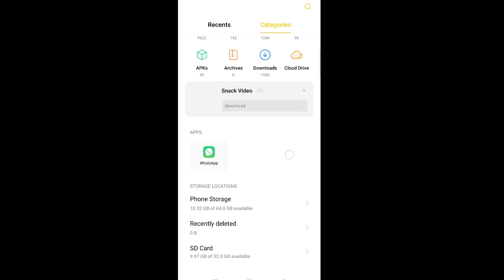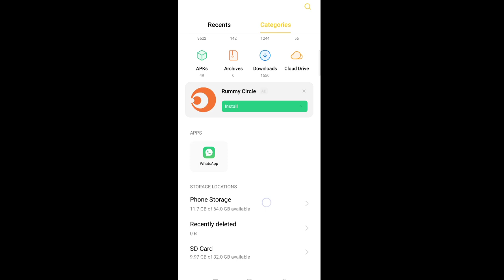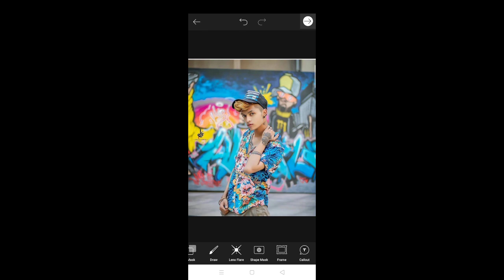How To Save Hd Pic In PicsArt || PicsArt Me Hd me Photo Kaise Save kre || Hd PicsArt pics